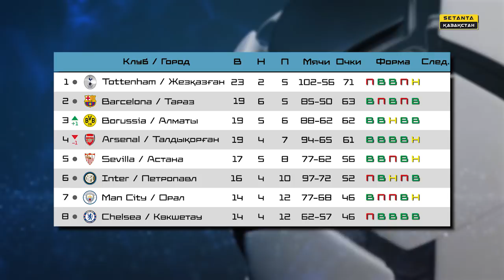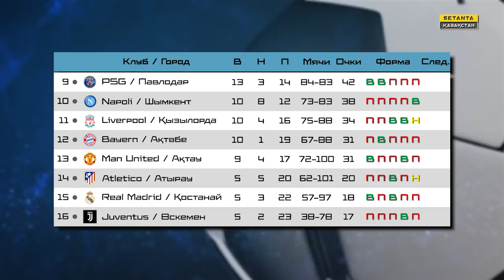FIFA 18: Чемпионат Казахстана. SPL - 30 тур. К. Иванов (Өскемен) - Е. Аманкелді (Тараз).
Киберфутбол. Чемпионат Казахстана. 30 тур.

Кирилл Иванов (Ювентус, Усть-Каменогорск) - Елжан Аманкелді (Барселона, Тараз).

Комментаторы: Петр Воликов.

Setanta Pro League.